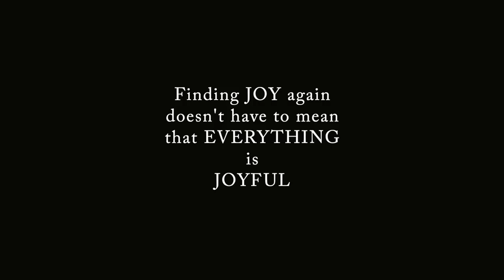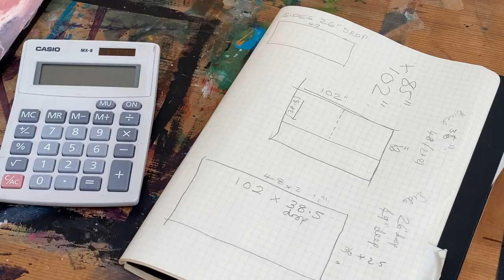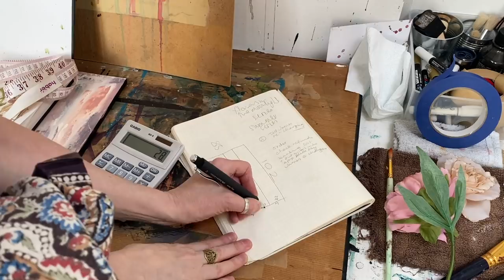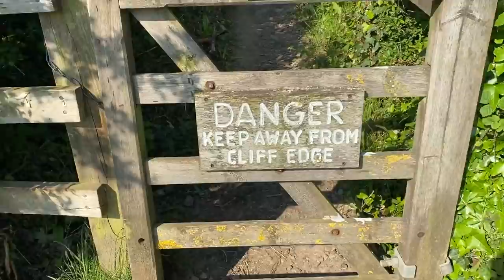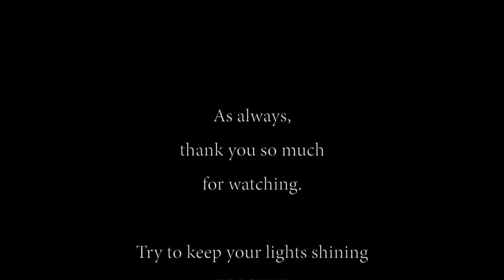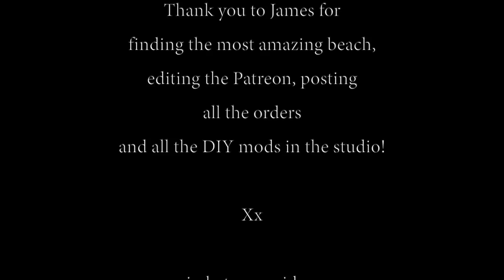VANLIFE ADVENTURES - Preparing our van for travels, sewing van curtains & studio James does DIY mods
I’m taking you on an adventure this week as we prepare to get back into van life. Our little van needs finishing off or at least to the point where he is good enough! James has been working on him for some time now; putting in a roof light, lining with ply and insulating fully too. Now it was my turn to do something and I have been making curtains and as I haven’t sewed for ages it was truly joyful. Another thing that brought in some much-needed joy this week was going to a gorgeous rocky beach that James discovered. It was wild and beautiful and we found ourselves on an unexpected cliff walk with unbelievable views. We felt so wild & free and it was the best day in so long. I am concentrating on living in the moment, truly, madly, deeply, and making sure we have something on the horizon to look forwards to. Planning & preparing for van life adventures again has been just the thing! James also finished the DIY mods in my studio too so I am sharing all that with you too! Big love to you all, Wendy xxx

Etsy Shop

Flexispot Desk discount - £15 off code;

Moleskine journal
Strathmore mixed media papers
Arches papers
Faber Castel Graphite pencils
Mod Podge
Stazon ink
Liquitex acrylic paints & inks
Daler Rowney graduate acrylic paints